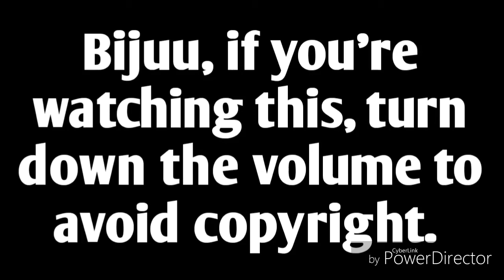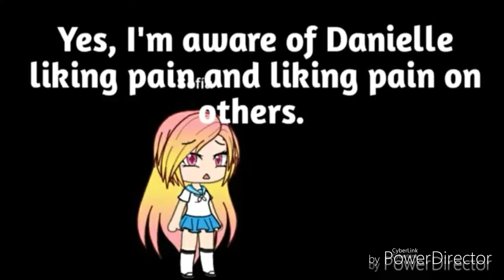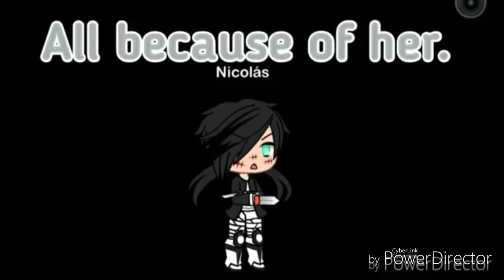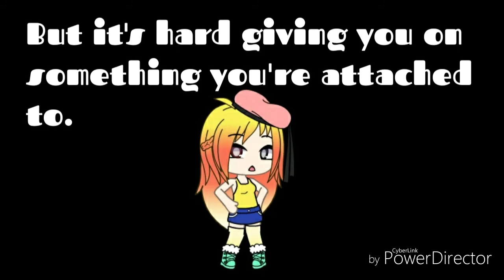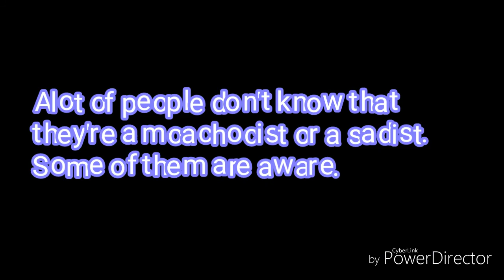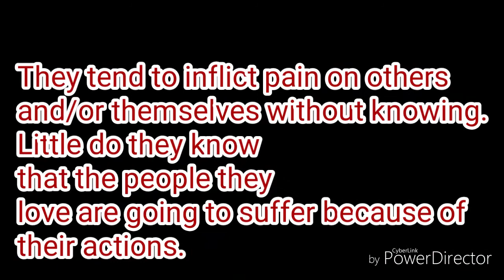Sadomasicism | GachaLife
This video was made for Bijuu Mike. I hope to become Scrub of the day someday! I put alot of
effort into it. And I tried to make good and interesting as possible.